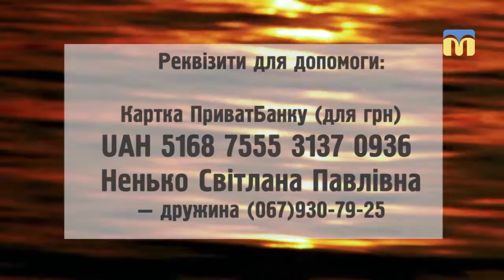Володимир Скрипов виборює своє право на життя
Володимир Скрипов із червня 2018 року виборює своє право на життя. Лікарі поставили йому страшний діагноз – гостра мієлоїдна лейкемія. Потрібна пересадка кісткового мозку. Вартість операції
110 000 доларів.

Реквізити для допомоги:
Картка ПриватБанку (для грн)
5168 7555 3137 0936 Ненько Світлана Павлівна — дружина